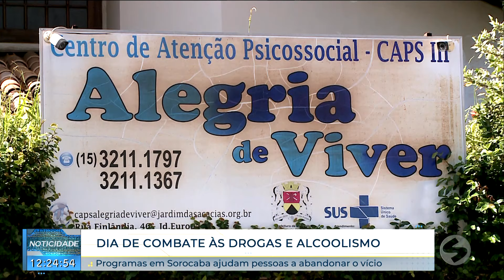20 de fevereiro é o Dia Nacional do Combate às Drogas e ao Alcoolismo | TV Sorocaba SBT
20 de fevereiro é o Dia Nacional do Combate às Drogas e ao Alcoolismo

O Dia Nacional do Combate às Drogas e ao Alcoolismo é em 20 de fevereiro e relembra os perigos do consumo excessivo de bebida alcoólica e entorpecentes.